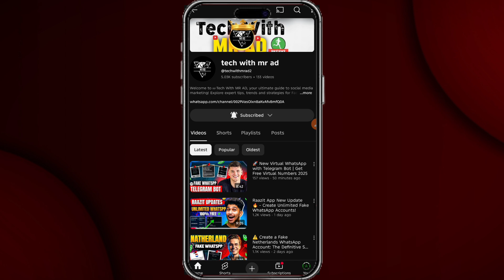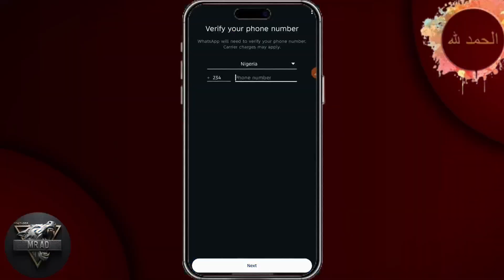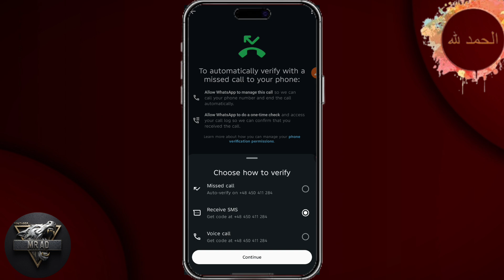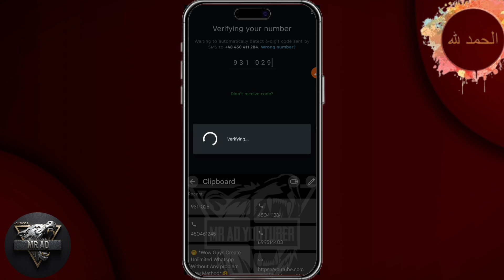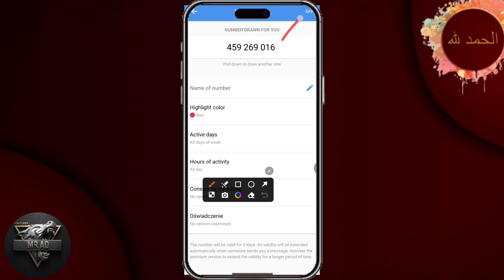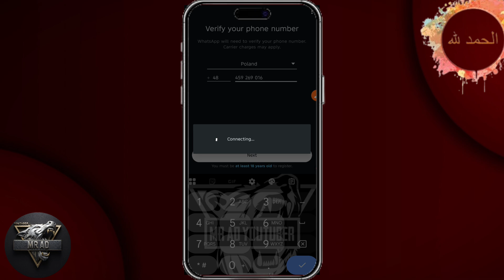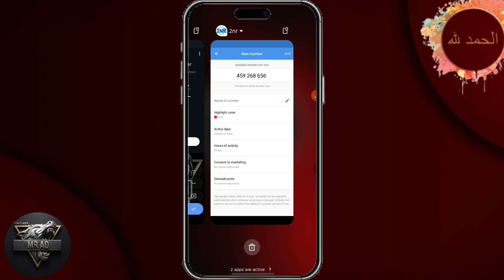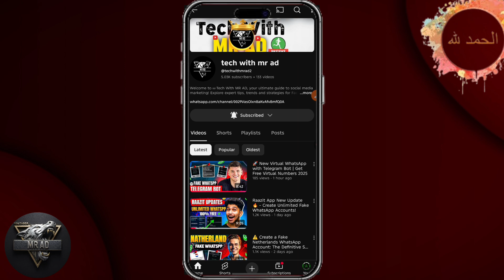2nr 1 hour OTP Solution in 2025 (Working Method) | 2nr App New Update!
2nr 1 hour OTP Solution in 2025 (Working Method) | 2nr App New Update!

2nr App OTP solution 2025
How to fix 2nr App 1 hour OTP problem
2nr App not receiving OTP fix
2nr OTP verification problem solved
2nr App waiting time bypass
Get OTP instantly on 2nr App
2nr App WhatsApp OTP solution
2nr OTP not coming fix 2025
2nr App instant OTP trick
2nr App 1 hour waiting problem solved
Struggling with the 2nr 1 hour OTP issue? In this video, I'll provide a comprehensive, step-by-step solution that is 100% working in 2025. Say goodbye to the frustrating wait and get your OTP instantly!

This method will help you get OTP codes instantly without waiting for hours. Whether you are using 2nr for WhatsApp verification, app logins, or online services, this step-by-step guide will solve your issue.
🔍 In this video, you’ll learn:

Why 2nr App shows 1 hour OTP problem

Easy fix for not receiving OTP on 2nr

Working method to bypass 1 hour waiting time

Tips to get OTP instantly on 2nr App